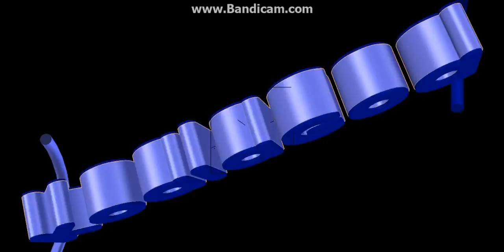Egg Wars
NEW INTRO!
Sever IP: play.cubecraftgames.net